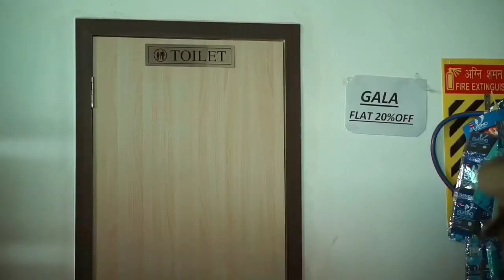R2h comedy vidio najim and wasim